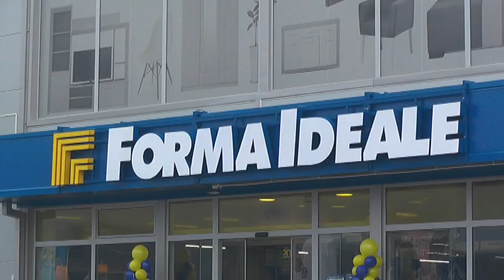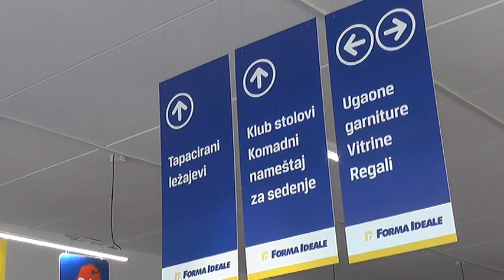FORMA IDEALE PIROT OTVARANJE 22122018